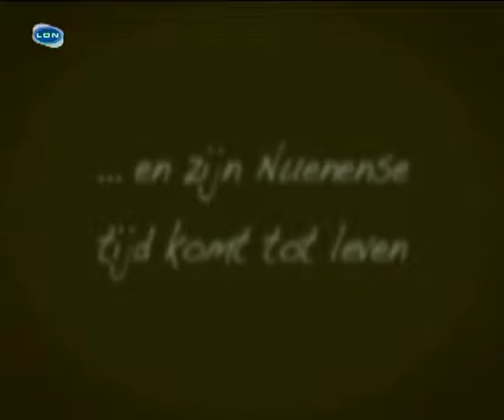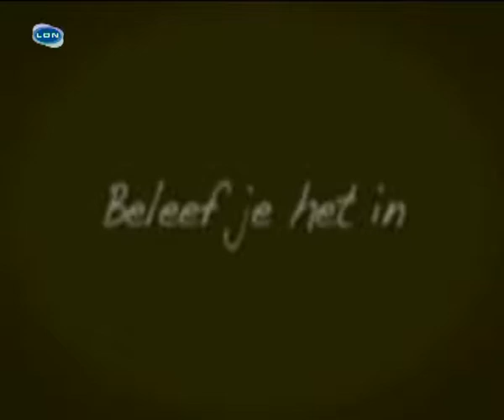2009-11 Vincentre deel3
Serie over het Van Gogh Museum & Documentatiecentrum Vincentre in Nuenen